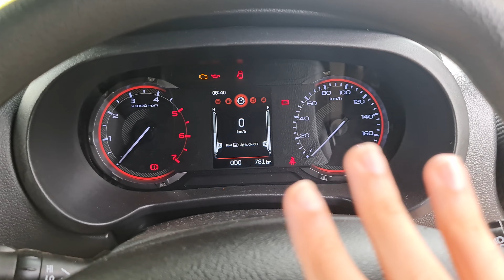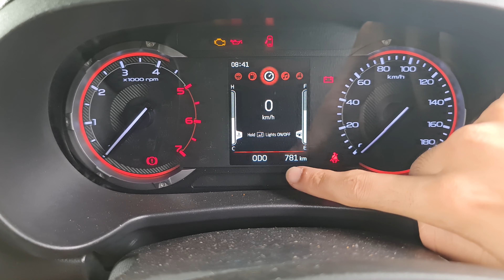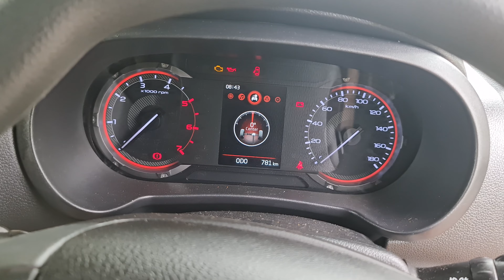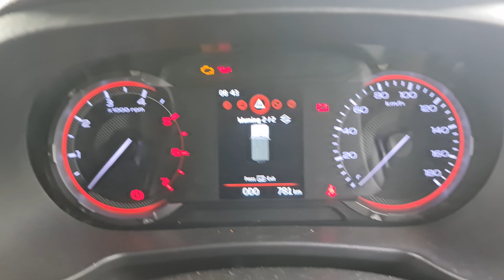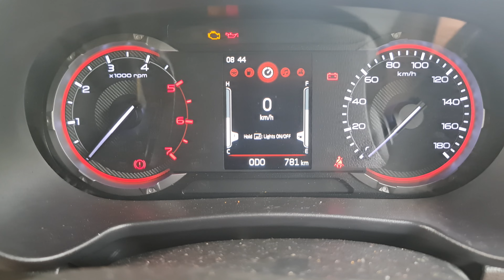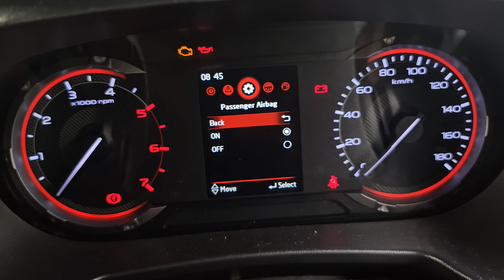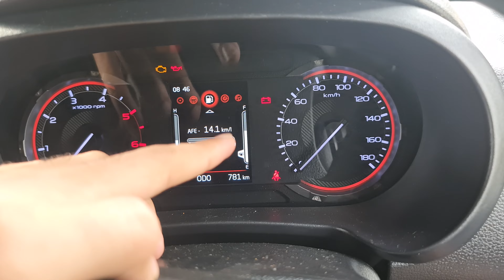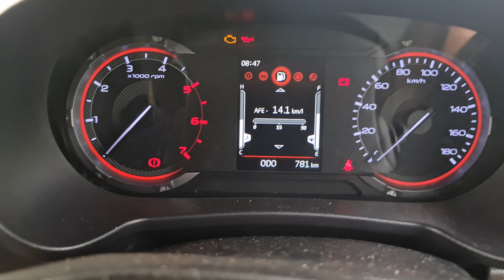MAHINDRA THAR INSTRUMENT CLUSTER / MID EXPLAINED | FEATURES, DPF !!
In this exciting episode, we are diving deep into the heart of the beast - the instrument cluster/MID features of the remarkable Mahindra Thar RWD! Prepare yourself to get acquainted with an array of features that this rugged yet sophisticated SUV has to offer. From exploring the DPF level indicators to mastering cruise control, we have got it all covered here!